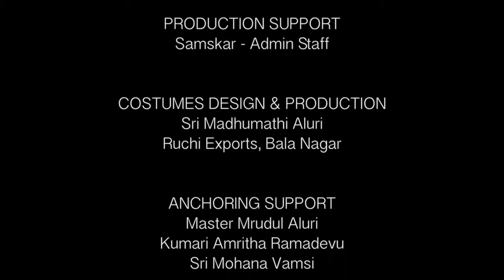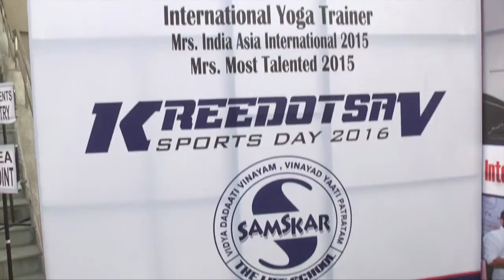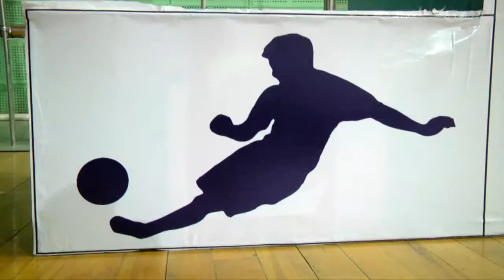Welcome Note By Founder CEO